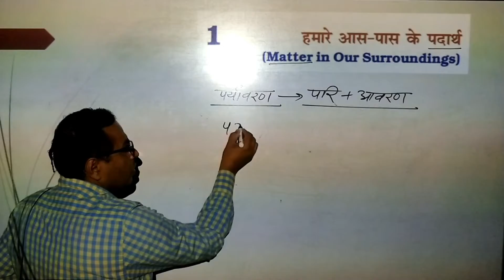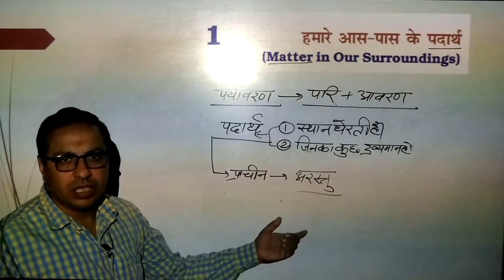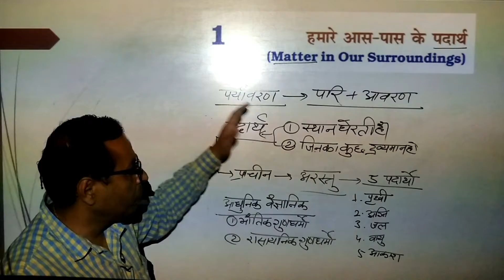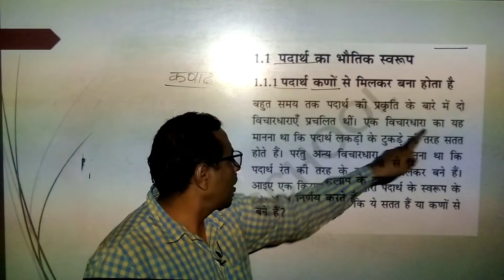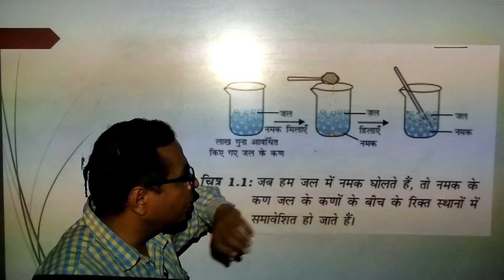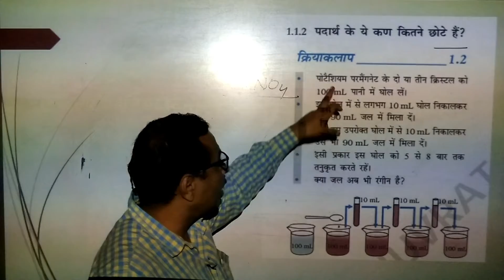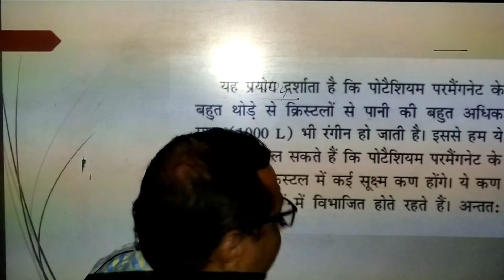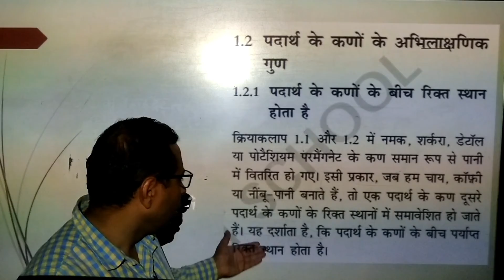CLASS 9 SCIENCE C1 L1 || NCERT || RBSE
BY VISHNUKANT SHARMA SIR